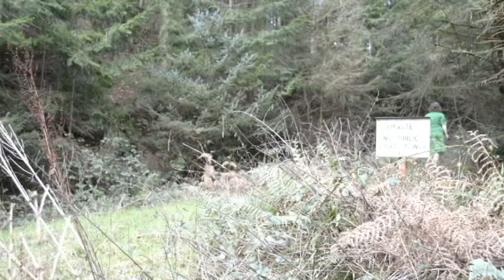A2 media trailer 'Niemands'